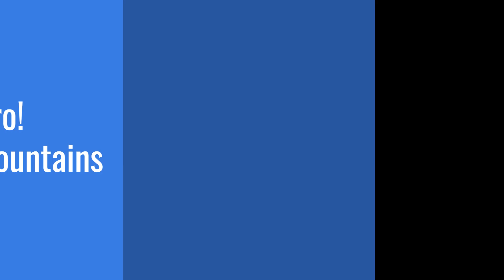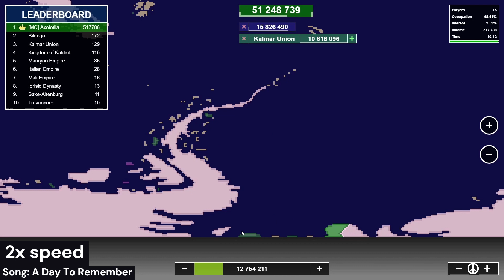Extreme Earth in Territorial.io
DIDYA LIKE THE VIDEO? IF SO, DON'T HESITATE TO TELL OTHER PEOPLE I EXIST.